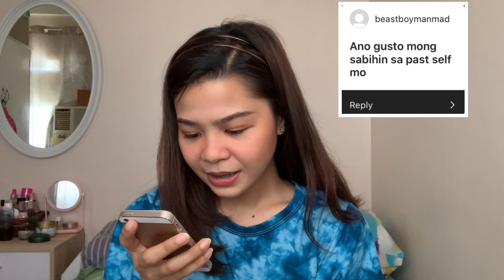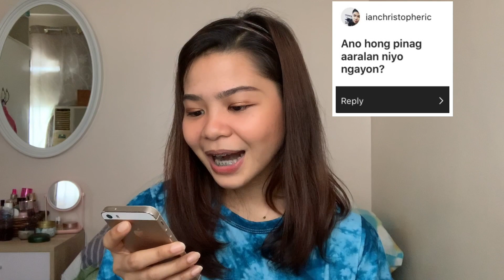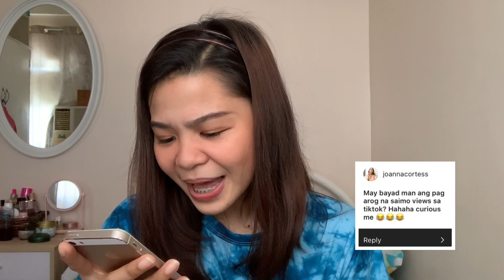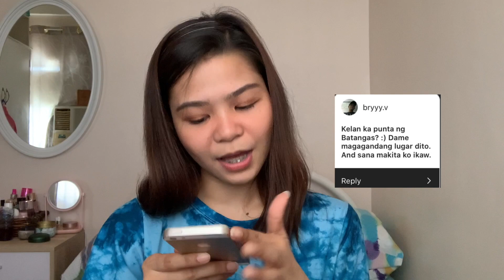Q&A VLOG | Micah Marco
Hi guys!

Last 2 weeks I posted on my IG story 'ask me a question' and I will answer it here. So andito na yung mga kasagutan. Hehe

Ps, inconsistent pala yung volume ng video pasensyahan niyo na guys 😅